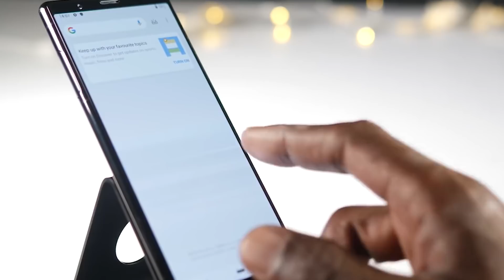Sony Xperia 2 -5G And 4k Display